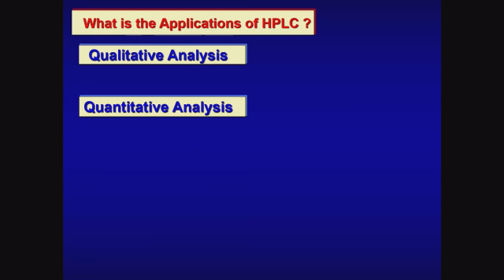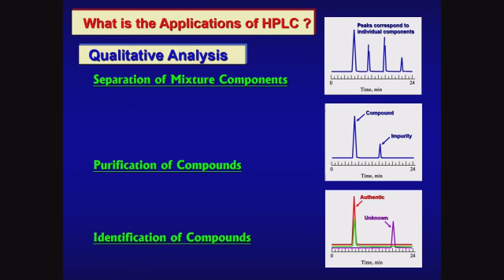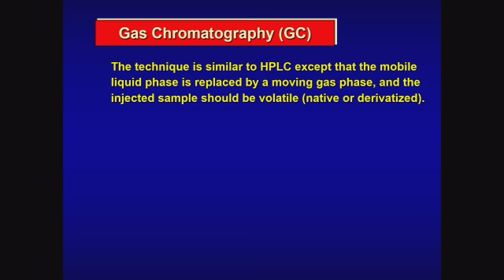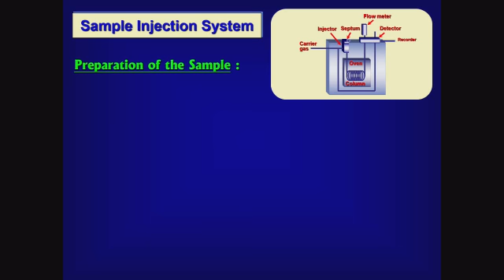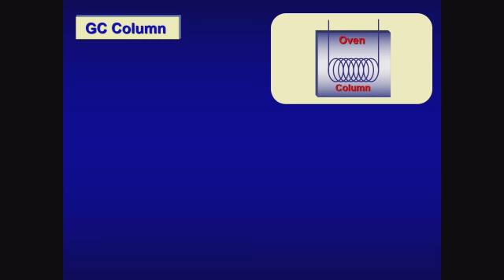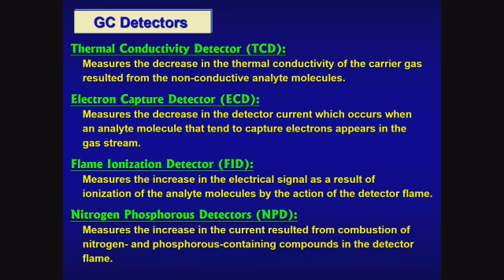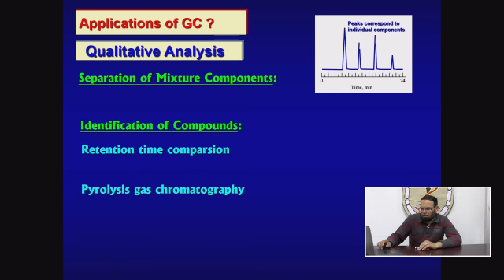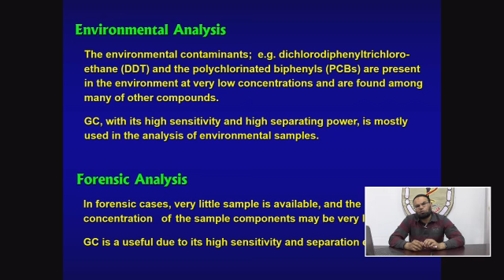dr ramadan ali chromatography second year clinical & 3rd year general